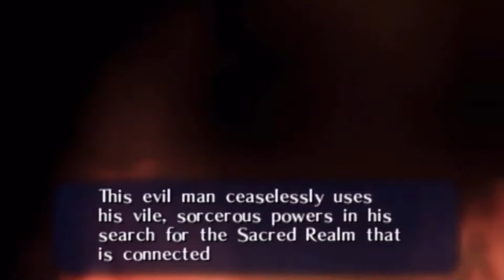The Legend of Zelda Ocarina of Time Review; A Nostalgic Classic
My take on what many people consider one of the greatest video games in history!